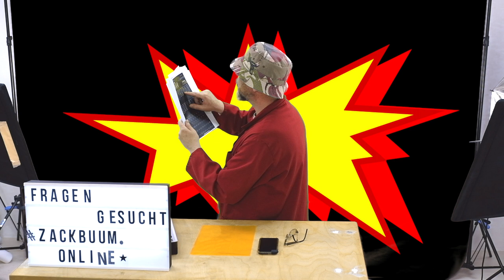«Diesen Text mit der Enigma entschlüsseln?»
Frag den Reto!